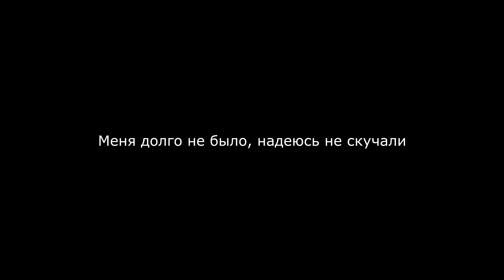Its my work=)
Вот и я. Попробовал поюзать песни ncs, мб зайдет. И да, это скинченджер